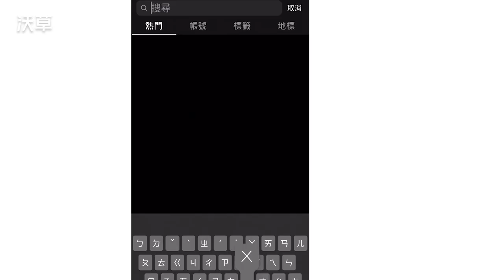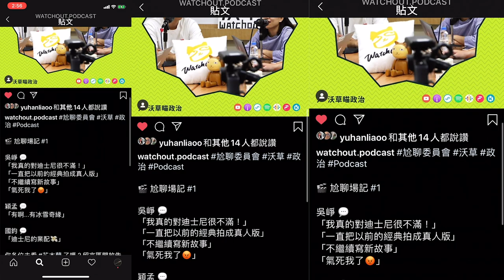被中國剝奪土地、文化、信仰的南蒙古人還剩下什麼？ft. 沃草記者 小賴【沃草瞄政治】Ep.31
✨追蹤 Podcast 聽眾專屬 IG @watchout.podcast
迪士尼電影花木蘭的爭議除了女主角劉亦菲撐港警之外，還被眼尖的網友發現在片尾的感謝名單中，居然出現了「中共新疆維吾爾自治委員會」這個負責管理新疆集中營的單位，引發輿論譁然。究竟新疆近年來遭受了哪些迫害？除了新疆，南蒙古近期也頻頻傳出受到中共壓迫，甚至有人透過自殺抗議。為什麼中共要不斷迫害這些少數民族？面對中共的打壓，我們又該如何聲援這些少數族群？本週瞄政治特別邀請專訪到南蒙古大呼拉爾議會中文發言人布宏夫的沃草記者小賴，一起來了解這些年中共對少數民族所做的可惡行徑。

👉 幫助沃草瞄政治做更好的內容！

00:40 為什麼還是有人進電影院看花木蘭
02:15 花木蘭片尾的感謝名單
03:50 新疆發生了什麼事？
04:50 新疆人被關在集中營裡做什麼？
05:18 中國如何定義「恐怖主義思想」
06:14 哪些行為會被關到集中營裡？
08:55 集中營內部的真實情形到底是？
10:40 為什麼中共要把這些少數族群抓起來？
11:50 新疆少數民族佔中國人口比例越來越低
12:33 對特定民族進行系統性絕育
13:30 為什麼中共受到這麼多譴責還無動於衷？
14:46 南蒙古也正受到中共的迫害
16:45 南蒙古小學全面改用漢語授課 多位抗議者自殺
18:10 蒙古、內蒙古、南蒙古？

小賴的歷史故事時間
21:40 蒙古為什麼會成為中國的自治區
22:27 為什麼南蒙古當時沒有加入蒙古國？
31:10 南北蒙古曾想統一 卻沒得到蘇聯的支持
32:15 盟友要找蔣介石的中國 or 中國共產黨？
36:11 蒙古人對不起西藏人

38:18 不能傳承給孩子的信仰：藏在爺爺相框裡的肖像
41:09 「語言」是南蒙古人最後的證明
42:40 我們能為中國少數族群做些什麼
45:33 逆統戰桌遊給開箱嗎～招手～

【參考文章】

在中國將被警察特別注意的 36 種「可疑人士」

中共迫害南蒙古母語教育　蒙古流亡議會發言人：下一步就是南蒙古人集體消失

蒙古菁英 30 年被中共三次大屠殺　流亡蒙古人布宏夫：母語抗爭讓我看到希望

無法中國化就會被消滅！中國仿納粹對新疆穆斯林採取「最終解決方案」

「新疆自古就是中國領土」？　被篡改歷史、文化刨根的維吾爾族正在消失中

【製作團隊】
企畫：萌萌、Fain、CCC
主持：萌萌、Fain
影音：陳東